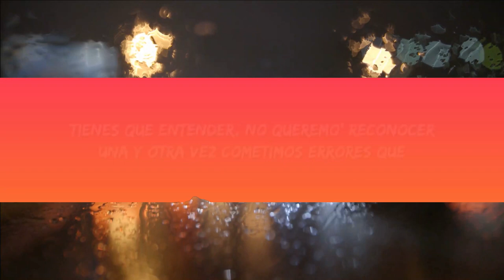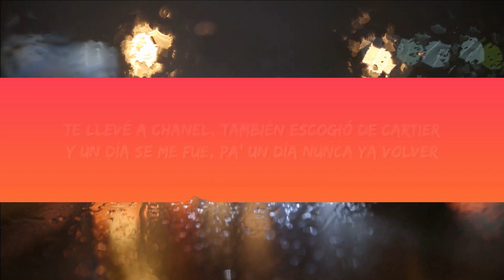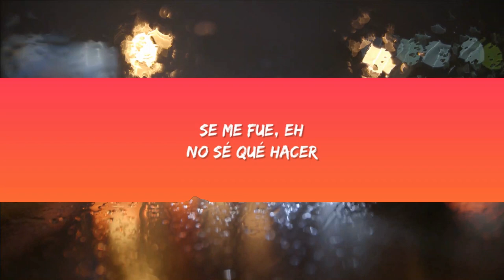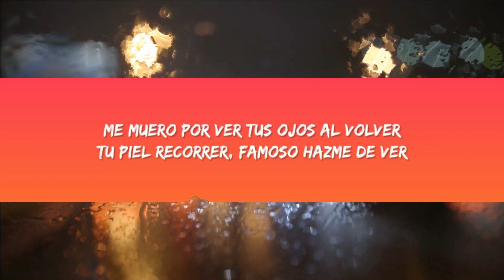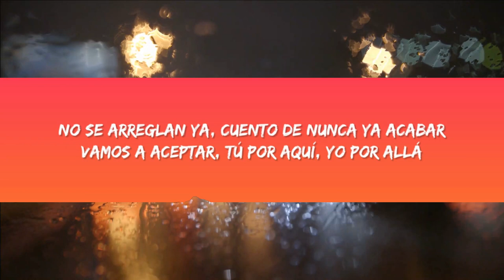Becky G, Peso Pluma - Chanel (Letra/Lyrics) | 1Hour